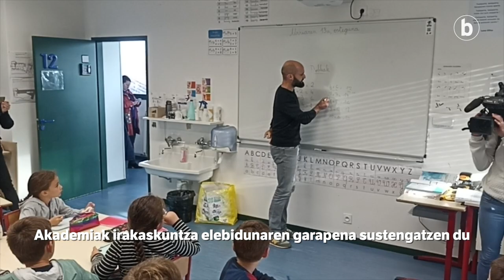Eskola publikoari bisita, euskarazko irakaskuntza deskubitzen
| Azkaingo eskola publikoa bisitatu du Anne Bisagni-Faure Bordeleko akademiako errektoreak, euskarazko irakaskuntza deskubritzeko